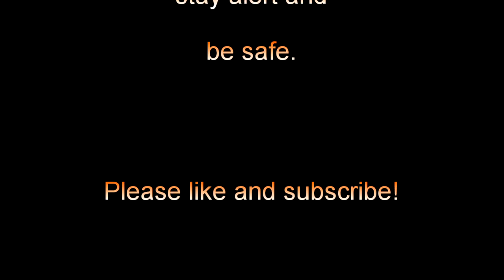Sinabung Volcano Tenggara Time Lapse 190830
Sinabung Volcano Tenggara Time Lapse for 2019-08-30
Venting reducing some more?